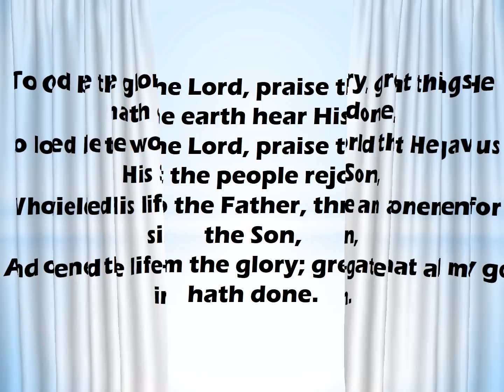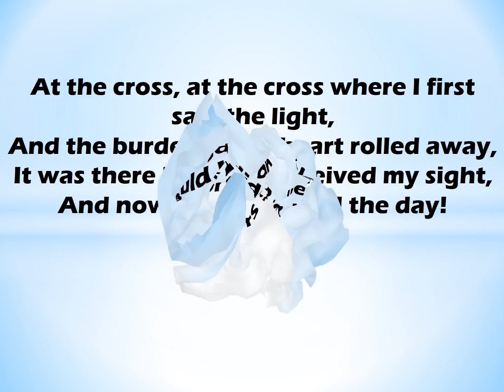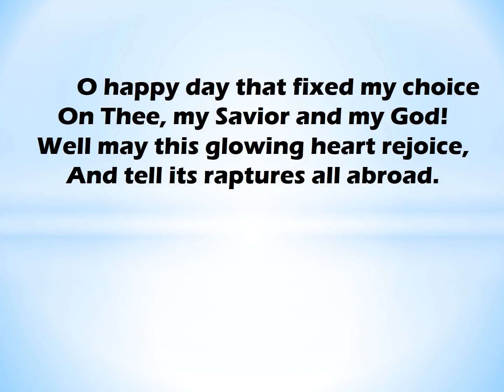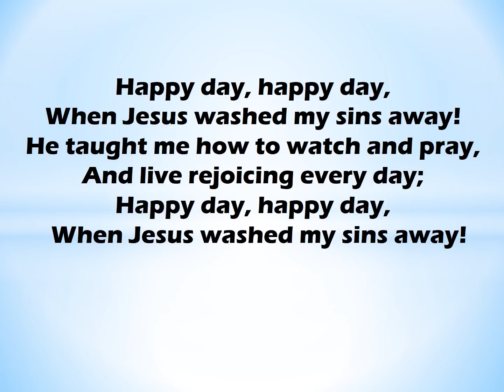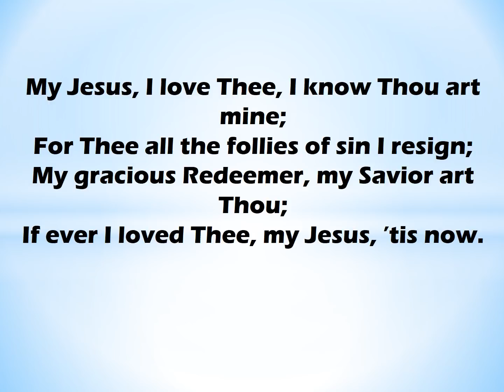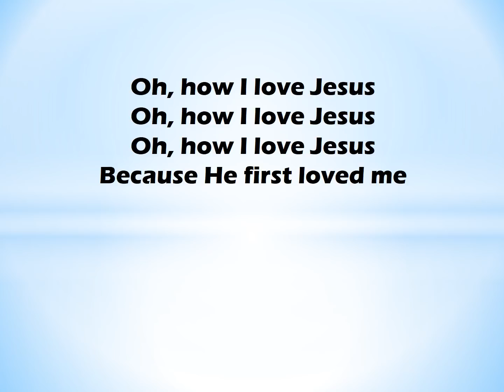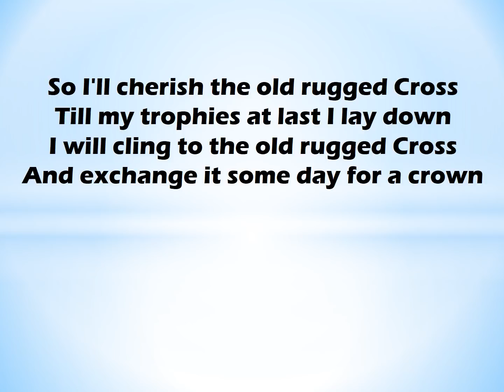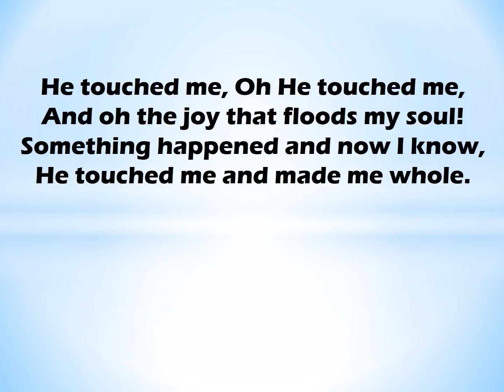Worship Session with Lotanna Ernest E.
Worship Session at DLBC, Greater Manchester Region, UK.